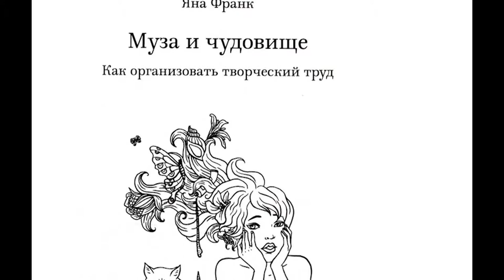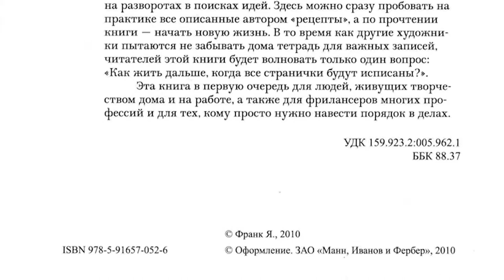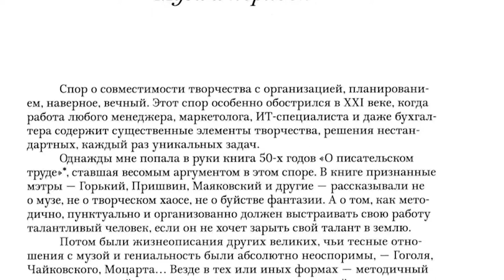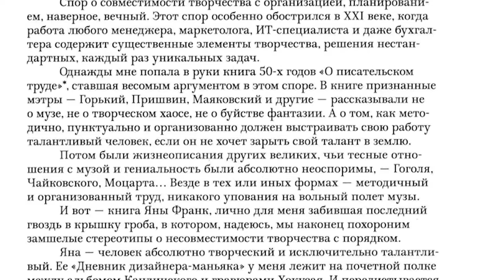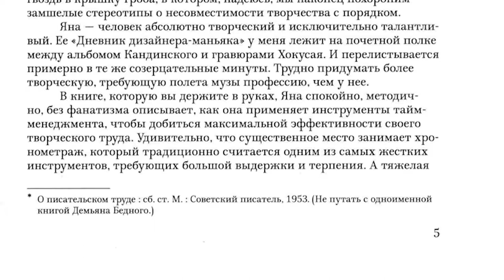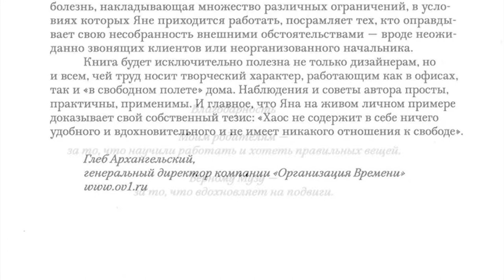Яна ФРАНК Муза и Чудовище Как организовать творческий труд 01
Яна ФРАНК Муза и Чудовище Как организовать творческий труд 01 (часть первая)
Уважаемый …
Если Вам интересны другие материалы нашего производства, то позвольте рекомендовать Вам